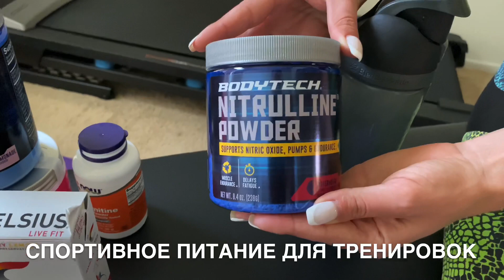СПОРТИВНЫЕ ДОБАВКИ ДЛЯ ТРЕНИРОВОК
СПОРТ ДОБАВКИ ДЛЯ ПОХУДЕНИЯ И ТОНУСА МЫШЦ.
ДО ТРЕНИРОВКИ 20-30 МИН:
Без кофеина (для вечерних тренировок)
- Цитрулин (памп мышц)
- Лкарнитин (жиросжигание)
Или предтренник с кофеином

ВО ВРЕМЯ тренировки ВСАА или аминки (восстановление мышц)

ПОСЛЕ
ГЛУТИМИН
Или глутамин с бсаа если не пили во время тренировки

Что такое Цитрулин?👇🏻
Цитруллин это аминокислота которая играет важную роль в производстве Оксида Азота. В организме цитруллин расширяет сосуды и улучшает кровоснабжение мышц и их питание, так же эта аминокислота эффективно утилизирует молочную кислоту (лактат) благодаря чему Ваши тренировки станут интенсивнее, а отдых между подходами сократится.
 Основные эффекты цитруллина:
- Обеспечивает пампинг
- Повышает выносливость и снижает утомление после интенсивных тренировок
- Способен утилизировать лактат (молочную кислоту)
- Поддерживает положительный азотистый баланс в организме